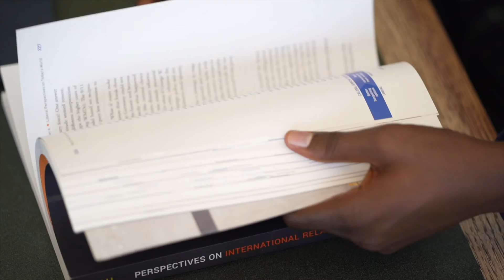2BU Scholarship Recipient: Mandela Gapala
Mandela Gapala was the first 2BU Scholar at Bellarmine University, receiving this full-tuition scholarship to Bellarmine in Fall 2020. Mandela shares his powerful story here, and how the Jefferson-2-Bellarmine 2BU transfer program helped him continue his goal of education.